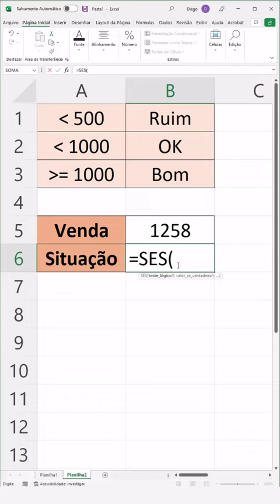APRENDA A UTILIZAR A EVOLUÇÃO DA FUNÇÃO SE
Em nossos vídeos ensinamos diversas dicas e truques de Excel, VBA e Power BI para que você consiga se desenvolver nessas ferramentas!